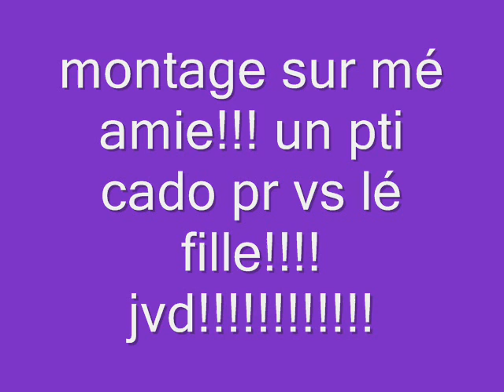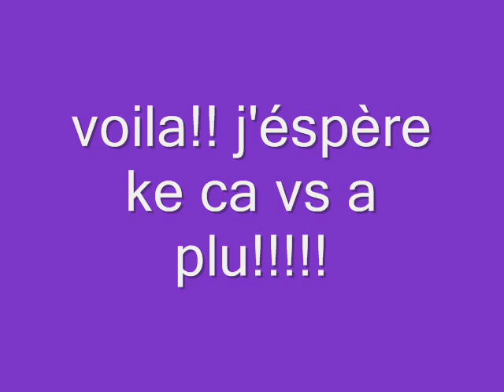montage sur mes amies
voila c un montage ac tt mé amie!!